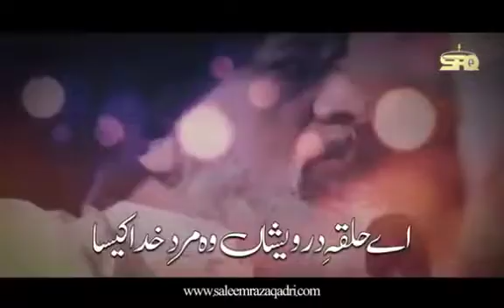نیو ترانہ TLP۔اے حلقہ درویشاں وہ مرد خدا کیسا۔چینل سبکرائب پلیز